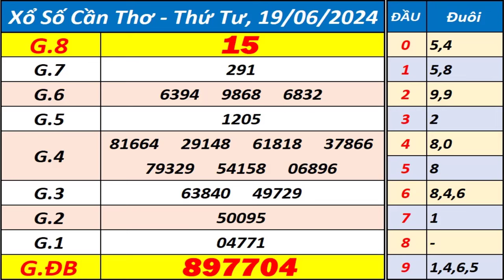Xổ số Cần Thơ ngày 19 tháng 6 - XSCT - KQXSCT - SXCT - Xổ số kiến thiết Cần Thơ hôm nay